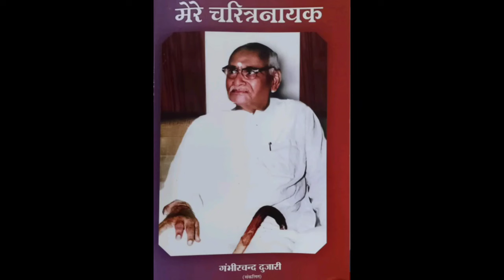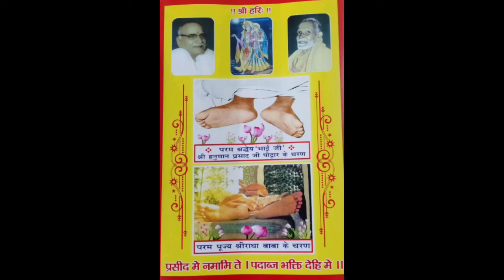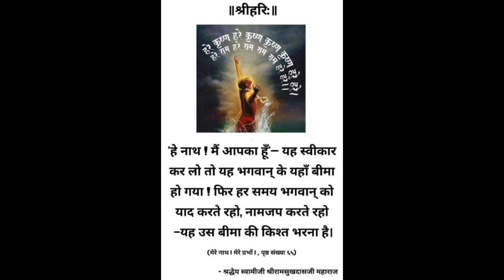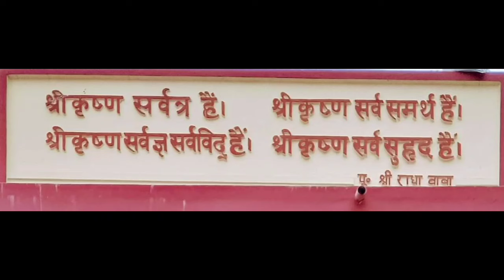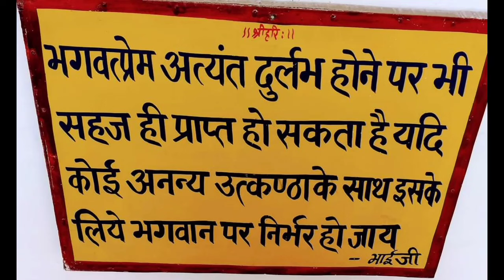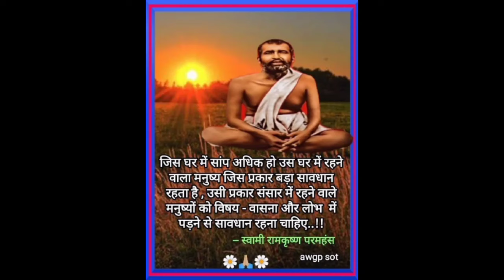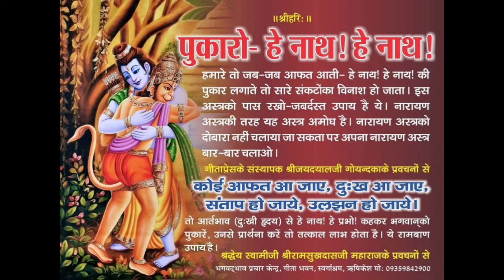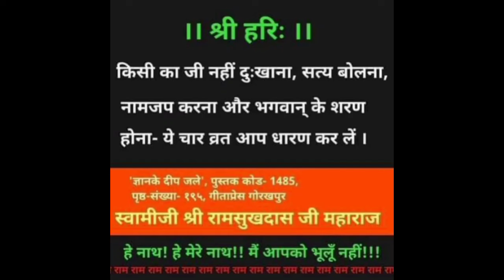Part-38||वृन्दावन की भूमि में प्रवेश ||वृन्दावन ब्रज रसिका पूज्या उषा बहन जी का पावन चरित्र